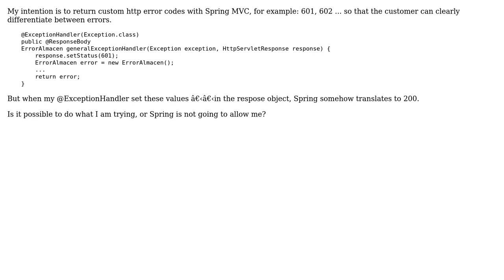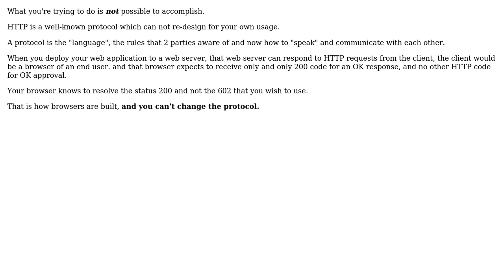How to return custom http error codes with Spring MVC?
With thanks & praise to God, and with thanks to the many people who have made this project possible! | Content (except music & images) licensed under CC BY-SA | Music | Images & others | With thanks to user Moshe Arad user apenlor and the Stack Exchange Network Trademarks are property of their respective owners. You are responsible for your own actions.